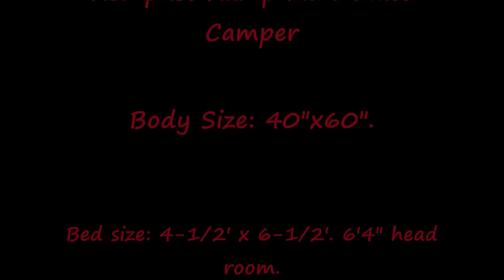Kompact Kamp Mini-Mate Motorcycle Camper Trailer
The Kompact Kamp Mini Mate Motorcycle Camper Trailer is the lightest most compact 2 person sleeper trailer on the market.  The Mini-Mate features full fiberglass body and lid construction, with strong canvas tent and cushions.  Setup is simple and quick, taking just 2 minutes to pop up and enjoy a night off of the ground!

Kompact Kamp Mini-Mate Camper Trailer:
Body Size: 40"x60"
Weight 265 lbs.
Bed size: 4-1/2' x 6-1/2'
6'4" head room
15 cu ft extra storage space
Rubber Torsion Independant Suspension
Luggage Rack
Cushions
Stabilizer Jacks

Options Available :
5'x7' Awning Package
Fender Lightbar with marker lights
Cooler Bracket
Swivel Coupler

About Kompact Kamp:
Founded in 1981 Kompact Kamp has been designing, molding, and building trailers specifically for motorcycles.  Our trailers are some of the lightest and most durable trailers on the market, and we still offer them for less than most competitors. We are also able to ship all our trailers to anywhere in the country.  We offer a full line of cargo trailers and a pop up camper trailer all designed to be pulled behind your motorcycle.